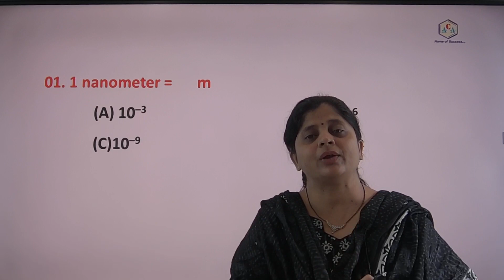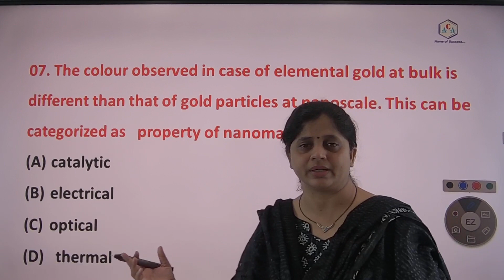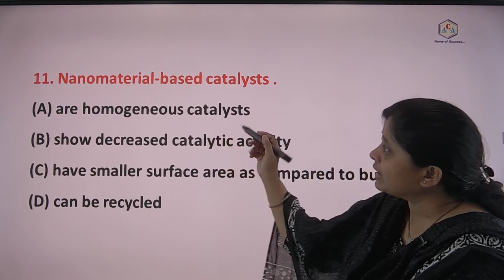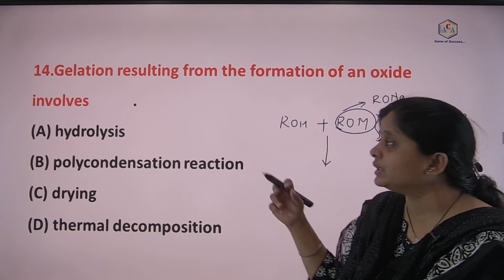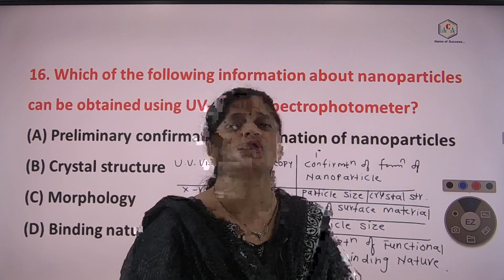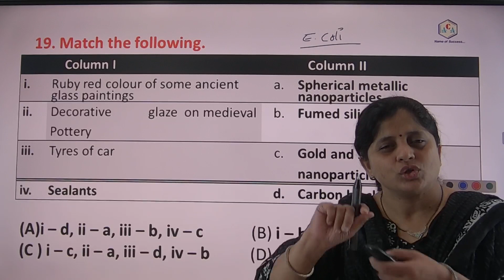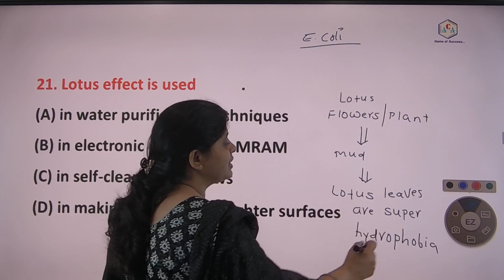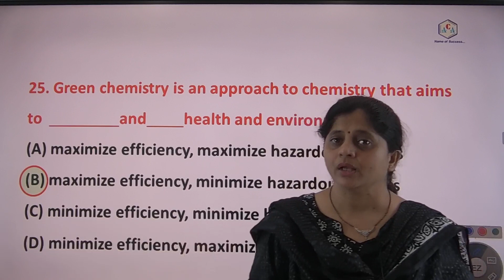Nano Chemistry and Green Chemistry 01 18521 by ACA